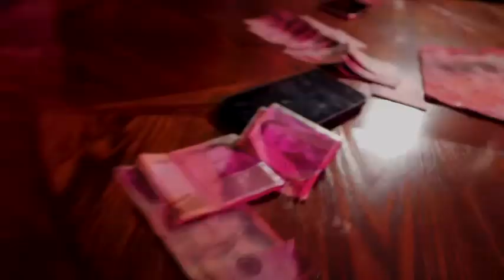CHECKY STRAPP - LIVING LARGE (OFFICIAL MUSIC VIDEO)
Recording Artist : Checky Strapp
Song Title : Living Large
Produce By : Osama Records
Beats By : Lanz Official Music
Video By : 12 Span Visual